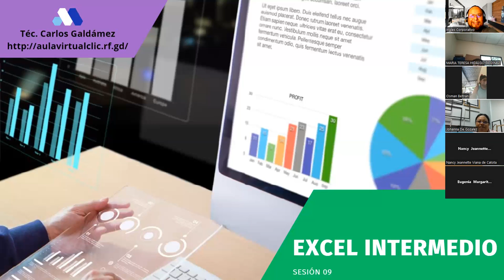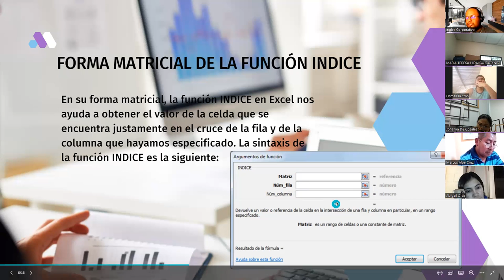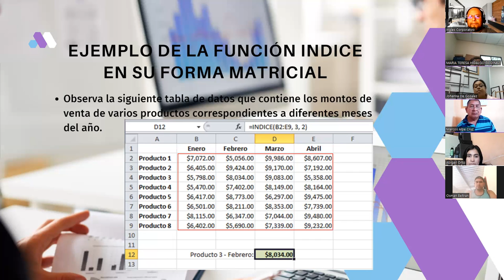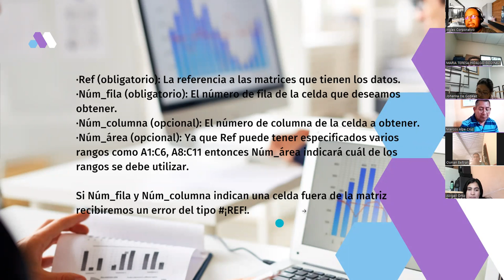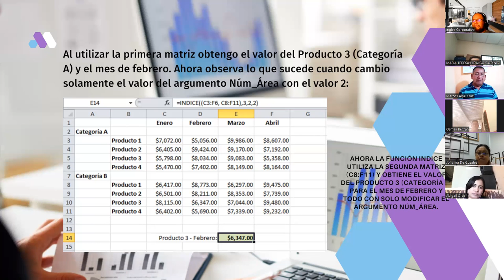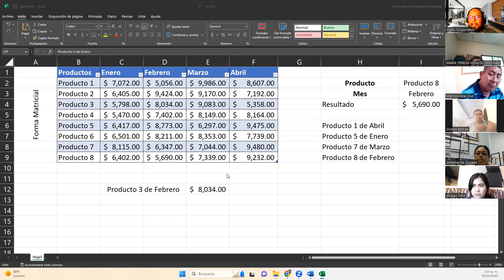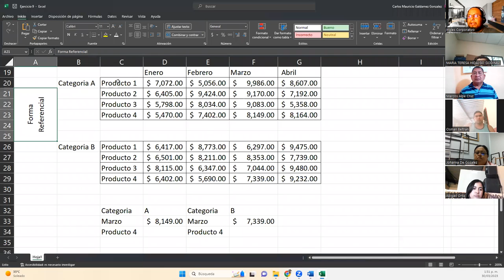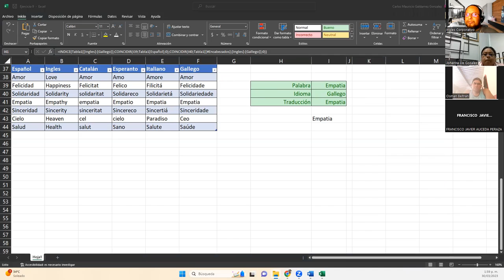Sesión 9-30-03-23-29811-8017-0017/2023-Galdámez-Función Indice